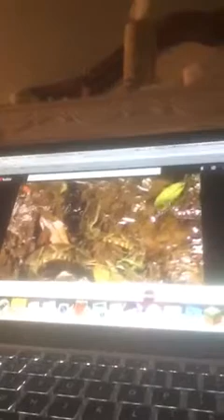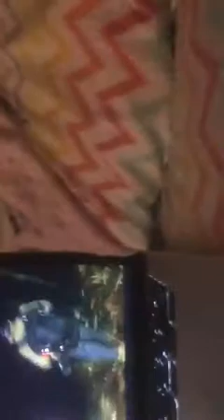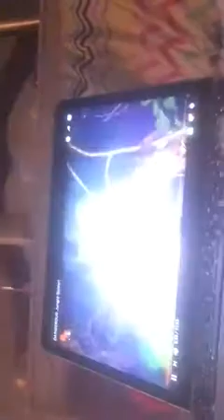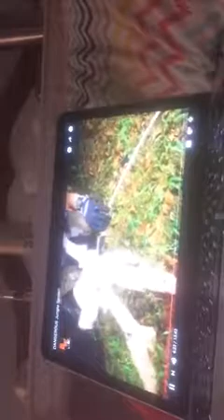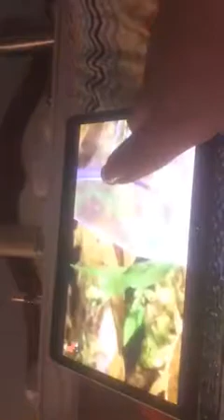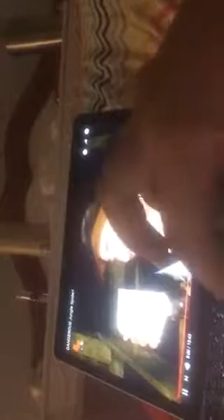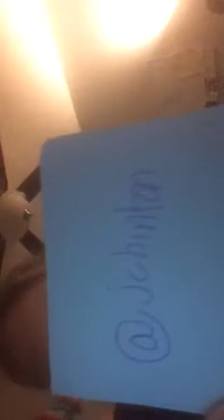My reaction to dangerous jungle spider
I hate spiders but I just came upon this video and wanted to do a video on it so please give it a like and subscribe for more videos like this and I will be doing another video soon